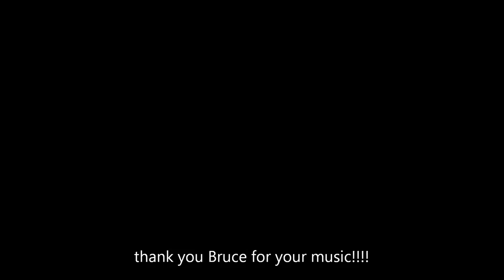Thank you Bruce Springsteen!! photos & music - BADLANDS - old version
Thank you Bruce Springsteen !! photos & music (BADLANDS)
A composition with about 250 pictures and photos (from internet, The Official Website of Bruce Springsteen and mine) to rhythm of music in Badlands, to thank Bruce for his music!
 Una composizione di circa 250 foto (alcune mie le altre  dalla rete e da The Official Bruce Springsteen Website)  a ritmo quasi di musica in Badlands, per ringraziare Bruce della sua musica!